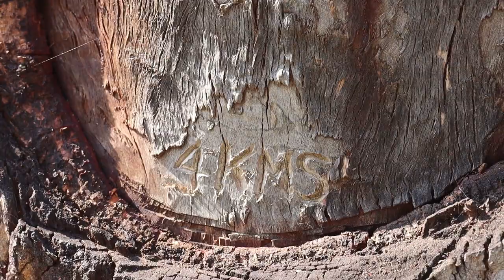BOGUSIS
Welcome to my gaming stream!

I play just for a bit of fun on PS4, mostly FPS including the COD line, Battlefield and 3rd person shooters such as Hitman & Ghost Recon.

So come watch me swear at my monitor, t-bag the occasional scrub and generally have some fun.